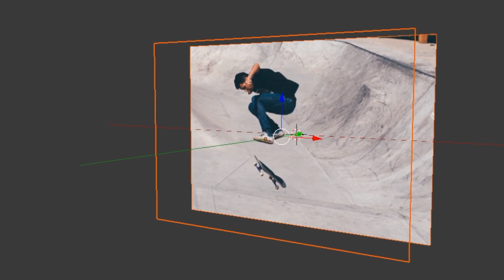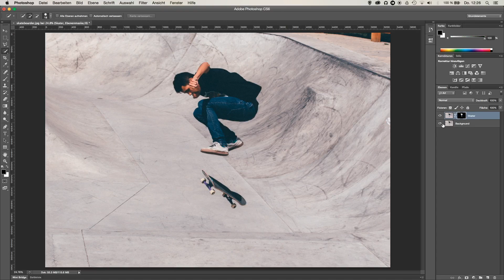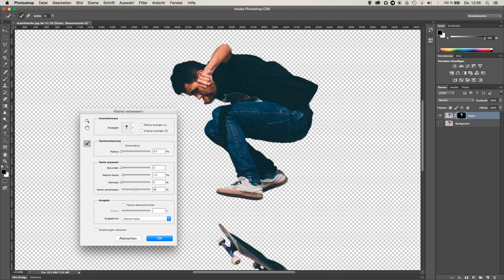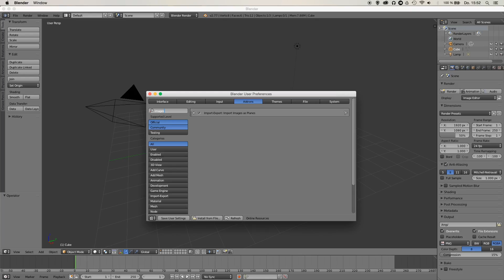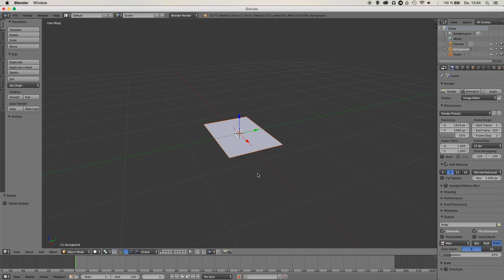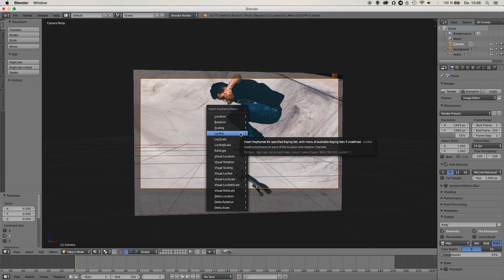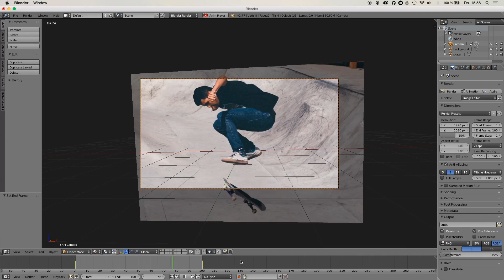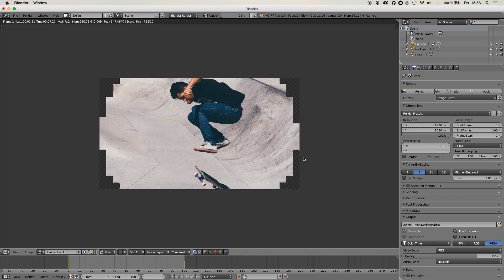Parallax Effect in Blender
In this Tutorial, you'll learn how to create a parallax animation in Blender.

For some more advanced camera motion make sure you watched Gleb Alexandrovs tutorial on that Topic

And to make your video stand out check out my own video on post processing and exporting in blender

Blender is an open source software.

The last track in the video is called D.A.D.O.E.S by Robin Foster. If you like it, check out his other work.